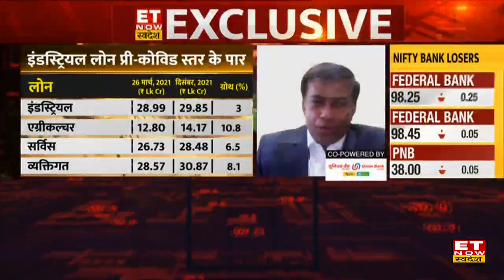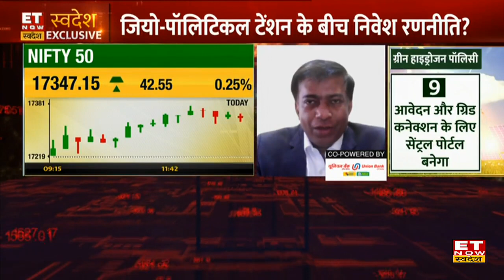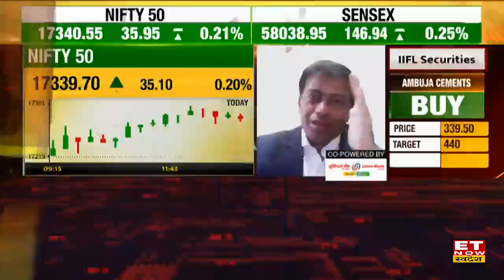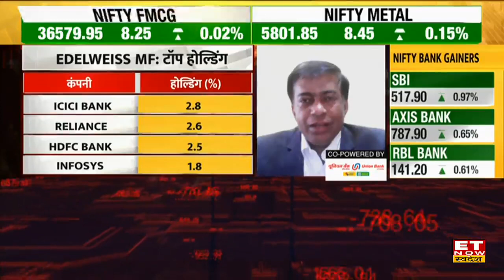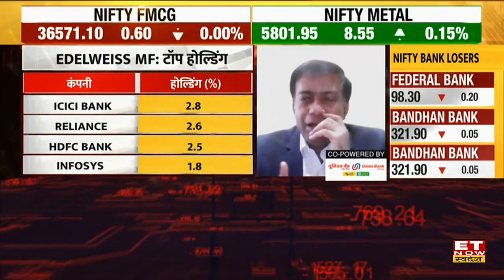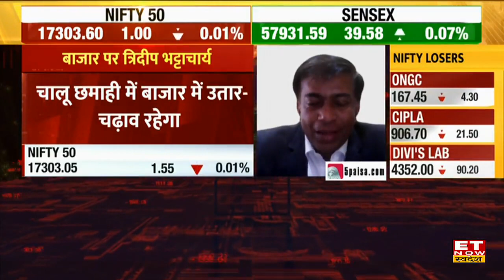Inflation और Volatile Market में क्या होनी चाहिए निवेश रणनीति?| Trideep Bhattacharya, Edelweiss MF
CIO-Equities, Edelweiss MF के त्रिदीप भट्टाचार्य (Trideep Bhattacharya) ने ET Now Swadesh के साथ खास बातचीत की जिसमें उन्होंने Volatile बाजार में निवेशक क्या करें, जियो-पॉलिटिकल टेंशन के बीच निवेश रणनीति क्या होनी चाहिए और Inflation बढ़ते समय बाजार कैसा रहता है इन सभी सवालों के जवाब दिए। Priyanka Uppal Anand के सवाल पर उन्होंने बताया की 2022 में फेड के रेट बढ़ाने तक क्या बाजार में उतार-चढ़ाव कैसी रहेगी, कौन बिजनेस मॉडल निवेश के लिए बेहतरीन है। पूरी चर्चा देखे।